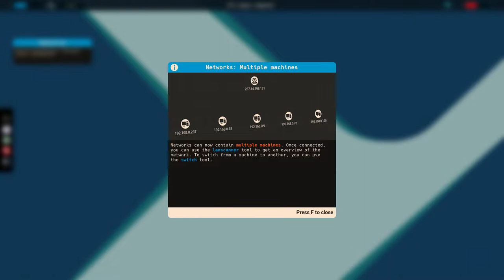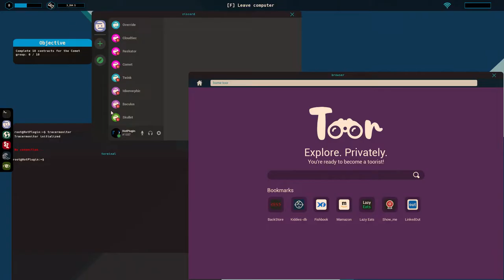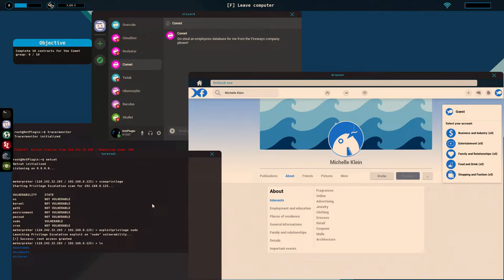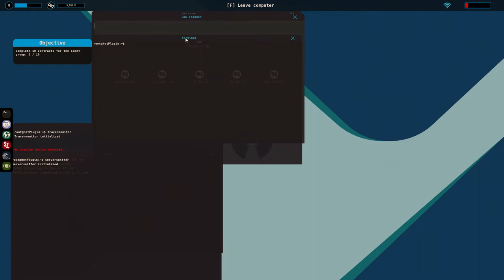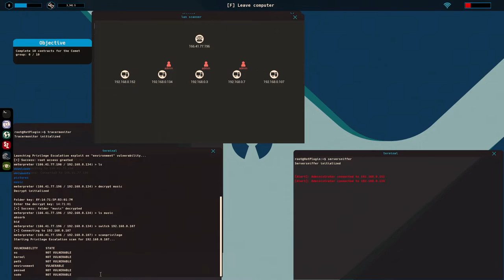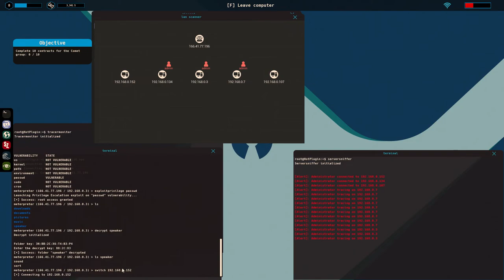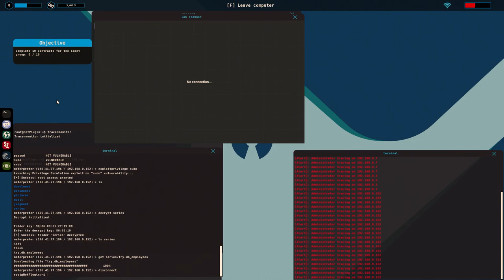Hacker Simulator - Comet Group Contract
This was the final objective of the game